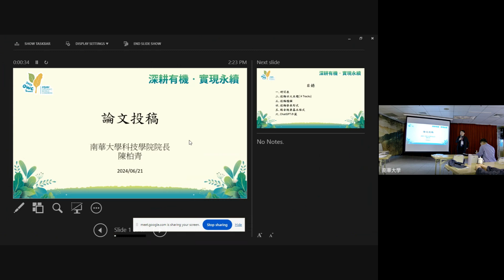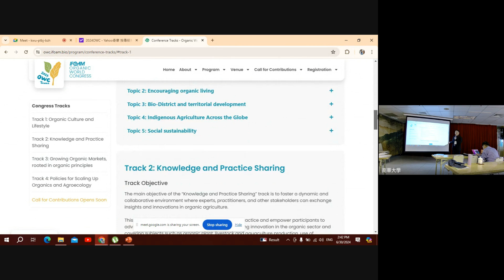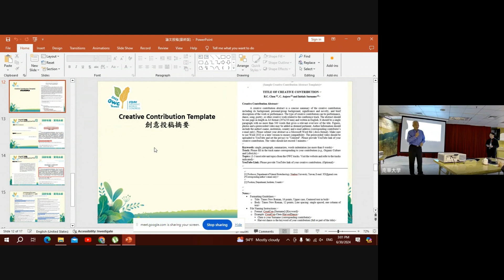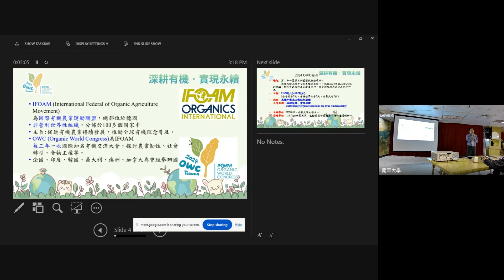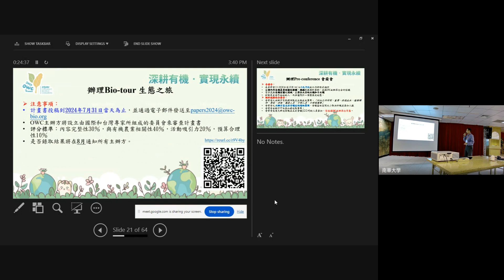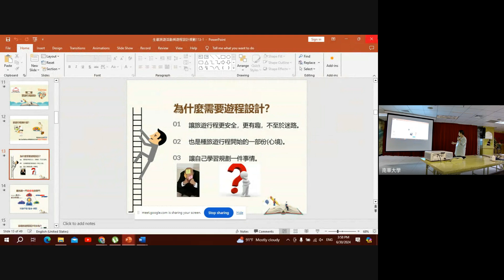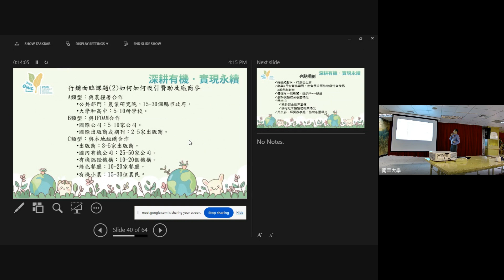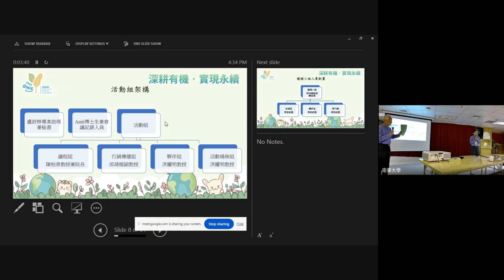第八屆永續發展與綠色科技國際研討會 世界有機大會工作坊